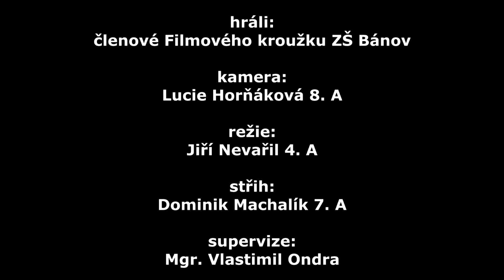DOMINIK MACHALÍK - ORCHESTR Z CHODBY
práce žáka 7. A ZŠ Bánov
podzim 2014